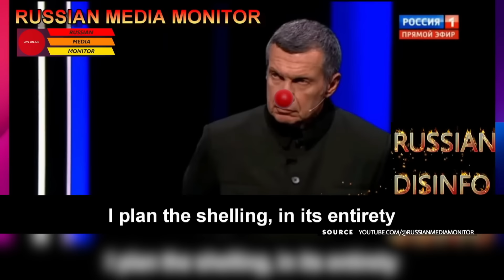"It's Ukraine that is bombing itself" | Break the Fake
And in tonight’s episode of "What the Hell is Russia Saying Now?" it seems Vladimir Putin's propaganda machine has gone into overdrive trying to explain away their recent airstrikes in Kyiv.